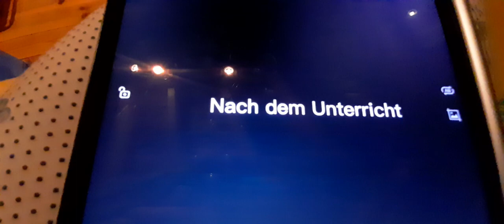Das Leben von Finn und seinen Brüdern |teil 1 | gachalife| josi